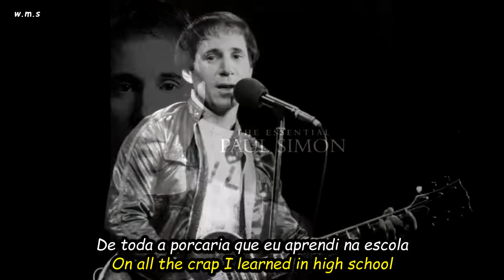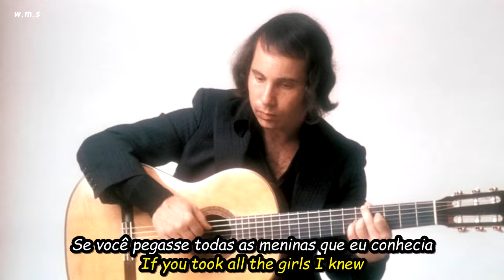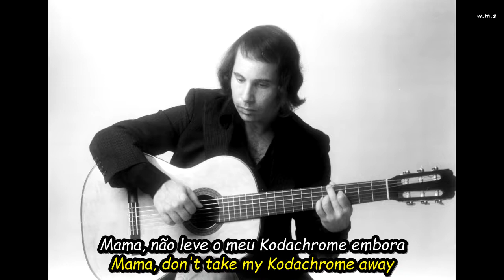Paul Simon - Kodachrome.HD.Foto Video(Portgues-English Sub)